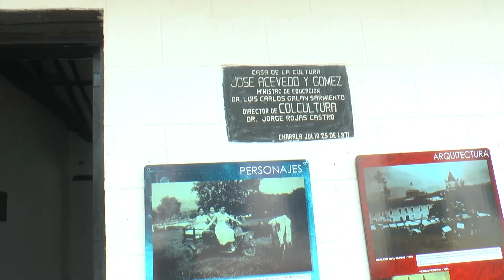IMÁGENES MUSEO DE CHARALÁ EN SANTANDER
Conozca las instalaciones de este recinto en esta población historica e interesante de Colombia.